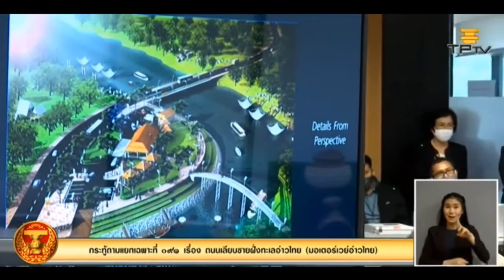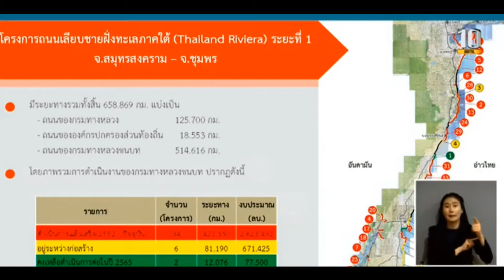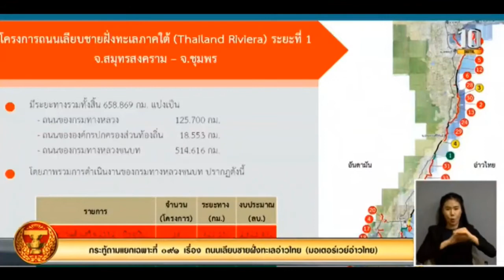“นริศ” ถามความคืบหน้า “ไทยแลนด์ริเวียร่า” มอเตอร์เวย์ ปชป. “ถาวร” แจงยิบ 4 ระยะ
(24 มิ.ย.2563) นายนริศ ขำนุรักษ์ ส.ส.จังหวัดพัทลุง ตั้ง กระทู้ถามแยกเฉพาะเรื่อง ถนนเลียบชายฝั่งทะเลอ่าวไทย (มอเตอร์เวย์อ่าวไทย) โดย รมว.คมนาคม มอบหมายให้ รมช.กระทรวงคมนาคม นายถาวร เสนเนียม เป็นผู้ตอบกระทู้ ซึ่งกระทู้ดังกล่าว นายนริศมุ่งหมาย ที่จะให้มีเส้นทางการคมนาคมเพื่อลงสู่ภาคใต้เพิ่มขึ้นอีกหนึ่งเส้นทาง คือ ถนนแถบเลียบชายฝั่งทะเลอ่าวไทย จากกรุงเทพมหานครไปยังจังหวัดนราธวาส เพราะปัจจุบันมีถนนเอเซียหรือถนนเพชรเกษมมุ่งสู่ภาคใต้เพียงเส้นทางเดียว ในคราวที่มีภัยพิบัติน้ำท่วมใหญ่ทุกครั้งทำให้ถนนเส้นนี้ถูกตัดขาดสัญจรไปมาไม่ได้ ส่งผลให้ภาคใต้เดือดร้อนอย่างแสนสาหัส

            ในการหาเสียงเลือกตั้งครั้งที่ผ่านมา พรรคประชาธิปัตย์จึงมีนโยบายให้มีถนนเส้นนี้ขึ้น แต่เมื่อผลหลังเลือกตั้งว่า พรรคประชาธิปัตย์ได้เป็นเพียงพรรคร่วมรัฐบาล และไม่ได้กำกับดูแลกรมทางหลวง ดังนั้นตนในฐานะ ส.ส. พรรคประชาธิปัตย์ จึงพยายามผลักดันผ่านกระทู้ถามในสภาเพื่อให้รัฐบาลขยายเส้นทางลงสู่ภาคใต้จากกรุงเทพมหานครจนถึงอำเภอสุไหงโกลก จังหวัดนราธิวาส โดยเร็วที่สุด

และกระทู้ดังกล่าว นายถาวร เสนเนียม รมช. กระทรวงคมนาคม ได้รับมอบหมายให้เป็นผู้ตอบกระทู้ดังกล่าว พร้อมทั้งระบุว่า ในบางรัฐบาล เช่น ปี 2544 – 2549 หรือ 2554 – 2557 รัฐบาล 2 ยุคนี้มักจะพัฒนาภาคใต้ หรือให้ความเป็นธรรมกับพี่น้องชาวภาคใต้ในการทำโครงสร้างพื้นฐานน้อย ดังนั้นจึงคิดว่าทั้งนายชวน หลีกภัย และนายนริศ ขำนุรักษ์ ก็มีส่วนกระตุ้นให้เกิดการพัฒนา โดยเฉพาะในเส้นทางนี้ หรือแม้แต่ในช่วงหลังจากที่มีการทำรัฐประหารปี 2557  นายชวน หลีกภัย มีส่วนในการกระตุ้นให้นายกรัฐมนตรีในขณะนั้นดำเนินการเพื่อให้ความเป็นธรรมกับพี่น้องชาวภาคใต้ จึงเป็นที่มาของถนนสายริเวียร่า หรือ ไทยแลนด์ริเวียร่า ในการตัดถนนจากสมุทรสงคราม ถึงนราธิวาส

รูปแบบของโครงการเป็นโครงการก่อสร้างเชื่อมโยงแหล่งท่องเที่ยวชายฝั่งทะเลด้านอ่าวไทย ในเขตเริ่มต้นที่จังหวัดสมุทรสงคราม เพชรบุรี ประจวบคีรีขันธ์ ชุมพร และฝั่งอันดามันที่จังหวัดระนองด้วยอีกส่วนหนึ่ง และเป็นการก่อสร้างถนนขนาด 2 ช่องจราจร พร้อมเพิ่มเส้นทางจักรยาน 2 ข้าง กรณีไหล่ทางเอื้ออำนวย และเป็นการไหล่ทางที่มีสี เพื่อให้เกิดความปลอดภัยในการใช้จักรยาน นอกจากนี้ยังมีการก่อสร้างจุดพักรถชมวิว และแหล่งเรียนรู้เพื่อให้พี่น้องประชาชนได้เรียนรู้เรื่องการอนุรักษ์ธรรมชาติ รวมถึงวิถีชีวิตท้องถิ่นชุมชน และจะมีการก่อสร้างจุดพักรถขนาดใหญ่อีกด้วย

- โครงการเลียบฝั่งทะเลภาคใต้ตอนที่ 1 ระหว่างสมุทรสงคราม-ชุมพร ขณะนี้ดำเนินการแล้วเสร็จ 34 โครงการ ระยะทาง 421.3 กม. ใช้เงินงบประมาณ 2,623 ล้านบาท และจะมีระยะทางอีก 81 กม. วงเงินงบประมาณ 671 ล้านบาท นอกจากนั้นจะมีการก่อสร้างเป็นระยะ คงเหลือดำเนินการในปี 2565 จำนวน 2 โครงการ ระยะทาง 12 กม. วงเงินงบประมาณ 77.5 ล้านบาท รวมระยะทางทั้งหมดในระยะที่ 1 514 กม. ใช้วงเงินงบประมาณ 3,372 ล้านบาท

- โครงการฝั่งอันดามันเป็นการทำถนนสายย่อย ไปยังแหล่งท่องเที่ยวจากถนนเพชรเกษม จะเป็นโครงการส่งเสริมการท่องเที่ยว และมีกรมทางหลวงชนบทร่วมรับผิดชอบด้วย

- โครงการระยะที่ 2 จากชุมพร – สงขลา ประกอบด้วย ถนนของกรมทางหลวง 226 กม. ถนนของกรมการปกครองส่วนท้องถิ่น 182 กม. ถนนของกรมทางหลวงชนบท 145 กม. ขณะนี้เริ่มดำเนินการศึกษาความเป็นไปได้ และหลังจากนั้นจะมีแผนสำรวจการออกแบบให้แล้วเสร็จในปี 2564 คาดว่าจะตั้งวงเงินงบประมาณในการก่อสร้างในปี 2565 มีระยะเวลาดำเนินการ 5 ปี

- โครงการระยะที่ 3 เป็นโครงการต่อเชื่อมเส้นทาง เนื่องจากพบว่าการเริ่มต้นที่สมุทรสงครามนั้นไม่ได้เริ่มต้นจากภาคกลางที่ริมแม่น้ำเจ้าพระยาซึ่งเป็นแหล่งท่องเที่ยว จึงเกิดโครงการเชื่อมตั้งแต่สมุทรปราการ ถึงสมุทรสงคราม ซึ่งได้บรรจุไว้ในปีงบประมาณ 2563 มีการสำรวจออกแบบไปแล้ว และจะทำรายงานผลกระทบต่อสิ่งแวดล้อม ระหว่างปี 63-64 หลังจากนั้นจะเริ่มดำเนินการตั้งแผนเพื่อของบประมาณในปี 2565 ซึ่งหากแล้วเสร็จถนนสายนี้จะเลียบฝั่งพระสมุทรเจดีย์ มาเชื่อมกับสมุทรสาคร และจบที่ กม.0 สมุทรสงคราม

- โครงการระยะที่ 4 ดำเนินการระหว่างจังหวัดสงขลา ถึงจังหวัดนราธิวาส จะเริ่มโครงการในปีงบประมาณ 65-66 เพื่อสำรวจออกแบบ และทำ EIA หลังจากนั้นจะได้ดำเนินการขอเงินงบประมาณในการก่อสร้างในปี 67-71

ซึ่งเรื่องนี้นายนริศระบุว่า ถนนเส้นดังกล่าวไม่ผ่านจังหวัดพัทลุง จึงได้มีการตั้งกระทู้สอบถามในสมัยประชุมครั้งที่ผ่านมา คือโครงการก่อสร้างถนนความยาว 80 กม. รอบทะเลสาบสงขลาเพื่อเชื่อมโยงกับถนนเส้นนี้ด้วย จึงได้ฝากให้ช่วยออกแบบเพื่อเชื่อมโยงถึงกัน พร้อมกันนี้นายนริศได้กล่าวขอบคุณ ประธานรัฐสภา นายชวน หลีกภัย ซึ่งเป็นผู้ผลักดันโดยเฉพาะถนนใหม่เส้นนี้ รวมถึงผลักดันให้มีการซ่อมแซมถนนสายเอเชีย จนขณะนี้สามารถใช้งานได้ในระดับดี หลังจากหลายปีที่ผ่านมามีสภาพชำรุดมาก พร้อมกับกล่าวเพิ่มเติมว่า ถนนมอเตอร์เวย์เส้นนี้เป็นนโยบายของพรรคประชาธิปัตย์ ที่ใช้ในการรณรงค์เลือกตั้งครั้งที่ผ่านมา ซึ่งการผลักดันครั้งนี้จะทำเพื่อให้เกิดประโยชน์ต่อพี่น้องชาวภาคใต้ต่อไป

ในช่วงท้ายนายนริศ ยังได้ฝากถึงการพิจารณาก่อสร้างสนามบินพัทลุง ซึ่งก็เป็นความต้องการของคนพัทลุง อีกทั้งจังหวัดพัทลุงเป็นจังหวัดเดียวที่ไม่มีสนามบิน ขณะนี้ได้มีการเตรียมที่ดินสำหรับก่อสร้างแล้ว จึงขอฝากให้ผลักดันเรื่องนี้ให้สำเร็จต่อไป ซึ่ง รมช. ถาวรได้ตอบว่า เรื่องการก่อสร้างสนามบินพัทลุง ได้ตั้งงบประมาณเพื่อทำการสำรวจศึกษาแล้ว